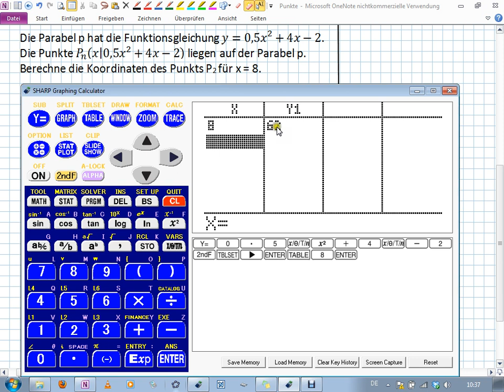Parabel - Berechnung des y-Werts eines Punktes (TABLE) (9I.3 | 10II.1)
Ist die Abszisse x eines Punktes gegeben, so kann man darüber die Ordinate y berechnen.
- über die Funktion [TABLE]
GTR: SHARP EL9900

Realschule Bayern
Klasse 10 II/III